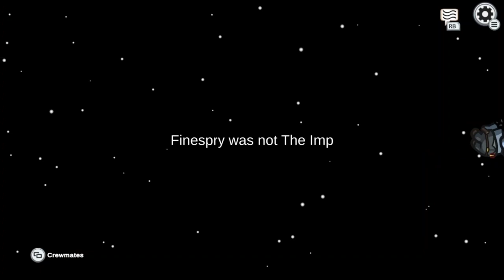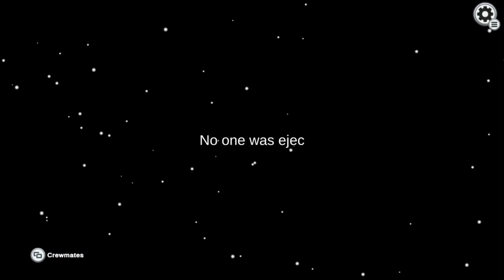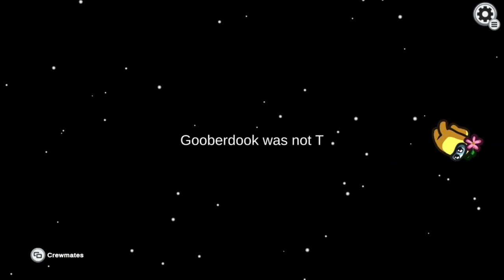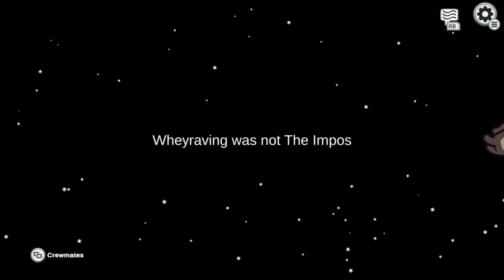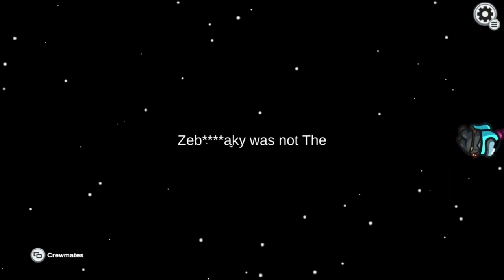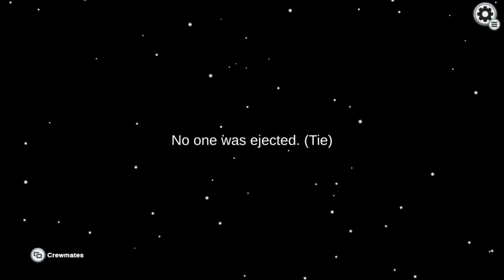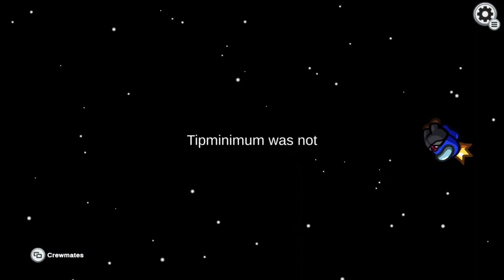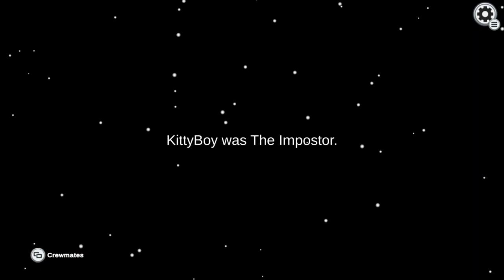among us gameplay pt 5